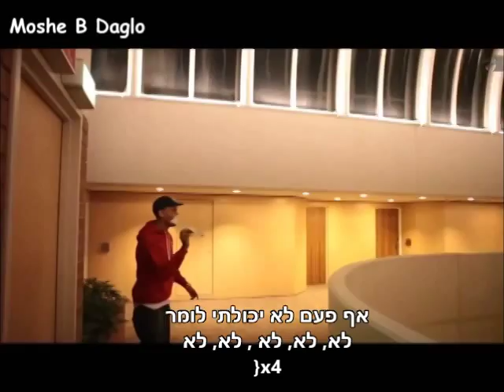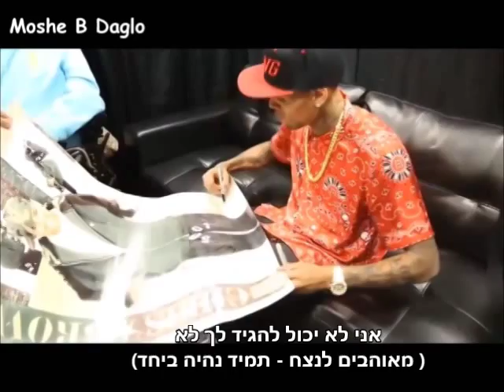Chris Brown Cant Say No • Hebsub • מתורגם